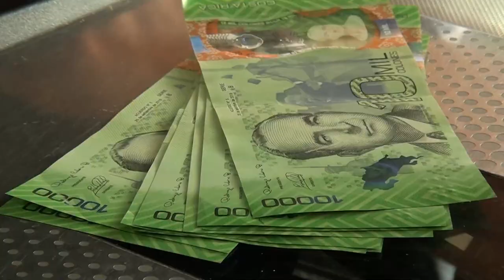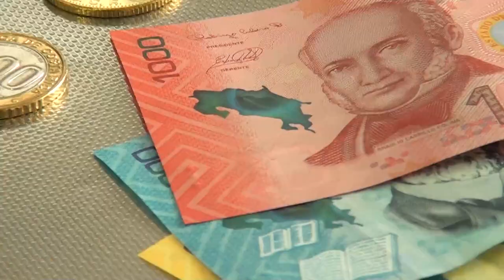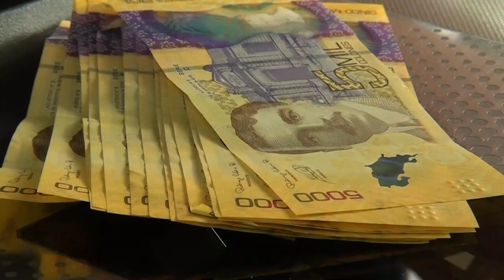¿Qué porcentaje de nuestros ingresos pueden destinarse a deudas?